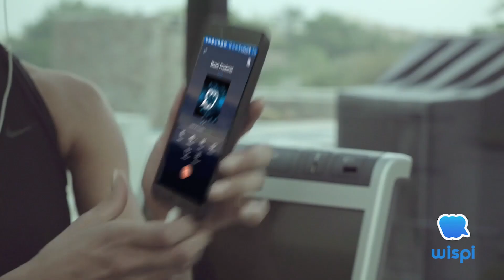Viraj - "Episode 9" OFFICIAL VIDEO